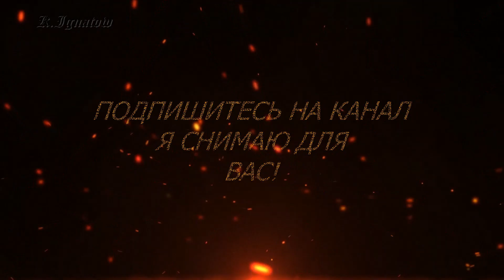Налог СО 2 с 2021 года.Дела житейские,жизнь как она есть,влог, Германия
Приветствую всех друзья. на новом канале. Сегодня расскажу события за неделю, как всегда дела житейские. На сколько повысится печное топливо в 2021 году, налог СО 2 .короче говоря жизнь как она есть.
Кто перешел на новый канал, поддержал меня и подписался отдельное Огромное СПАСИБО!

Всегда выражаю  только свою точку зрения.и не обязательно что мое мнение должно совпадать с вашим.

Лицензиар
AEI (от лица компании "NCS"); Featherstone Music (publishing)